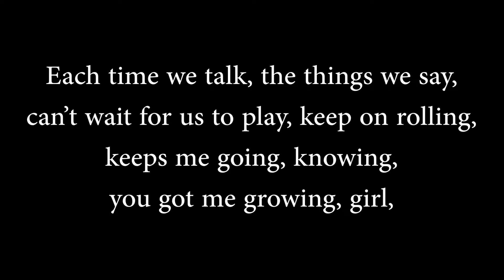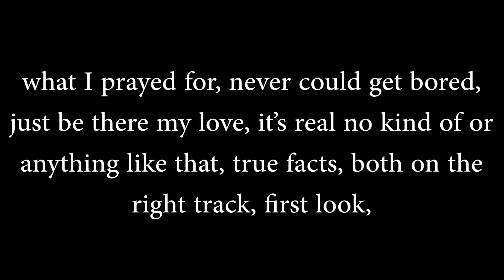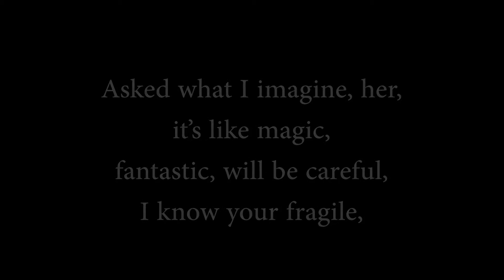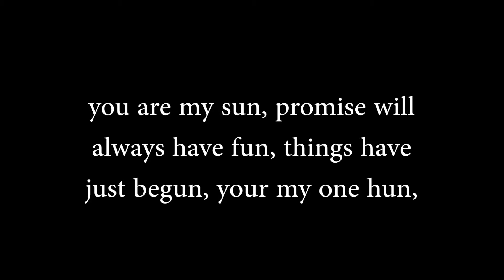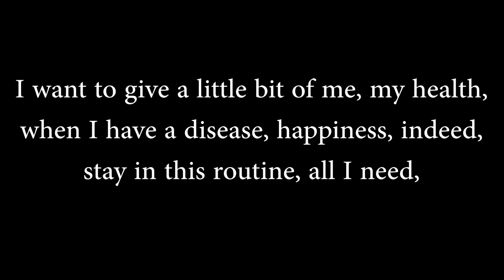X6X8 Little Bit Of Me Feat Kyo